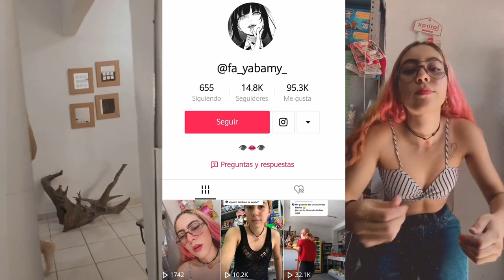Caballeros 5 Soles Entrevista a Faby (Parte 1 )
si nos sigues, ayuda mucho =)